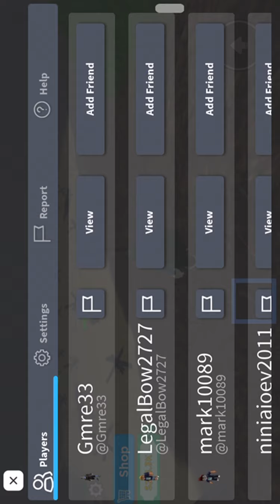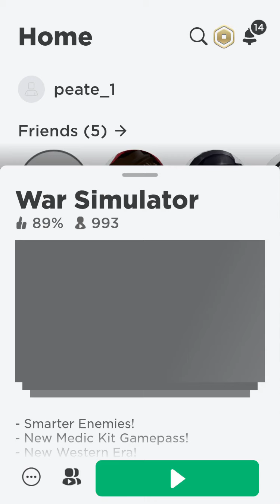Roblox War Simulator Tank and Commander